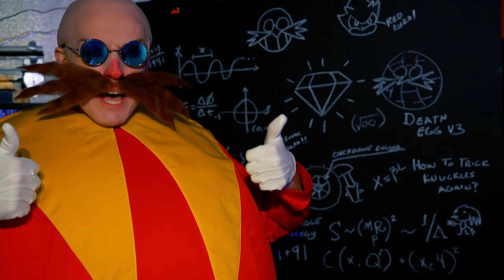Metallic Madness Music Video - Sonic the Hedgehog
Metallic Madness Zone Act 2 from Sonic Mania! Love the idea of the song being that Eggman is in a rap battle with Sonic, so I made a music video to go with it!